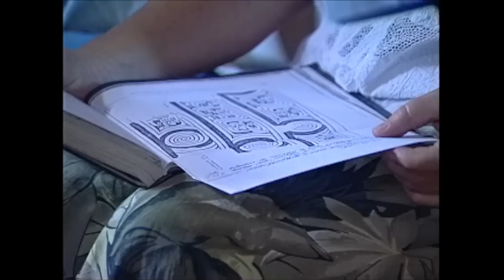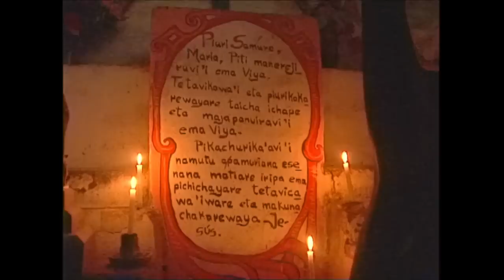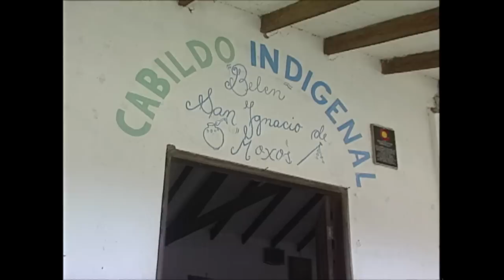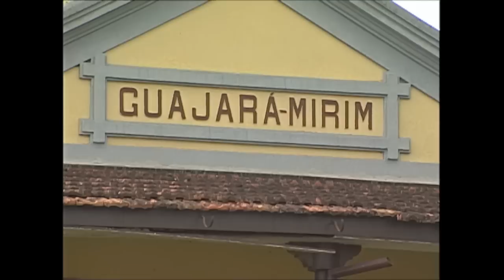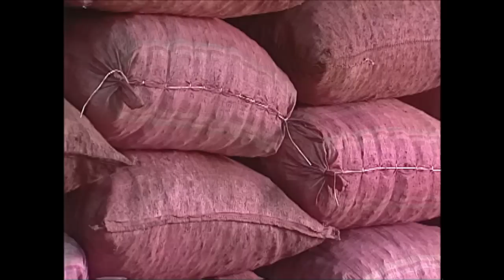Los Misterios del Gran Paititi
El Beni, que forma parte de la cuenca amazónica de Bolivia es un enorme  territorio casi deshabitado, sin embargo antiguas y misteriosas estructuras agro hidráulicas cubren miles de kilómetros cuadrados, conformando potencialmente el mayor espacio cultivado de América Precolombina. Viajamos junto a Kennet Lee quién postula que durante miles de año existió aquí el mítico El Dorado que buscaron infructuosamente los Incas por su gigantesca riqueza agrícola.
Dirección: Francisco Gedda
Fotografía: Ralf Oberti
Montaje: Pedro Chaskel
Investigación y Asistencia de Dirección: Maria Eugenia Jelincic
Producción Ejecutiva: Angeles Nuño
Texto: Maria Eugenia Jelincic, Francisco Gedda
Asesores Científicos: Kenneth Lee, Andrea Visinoni
Sonido: Fernando Arispe
Música Original: Jose Miguel Miranda, Jose Miguel Tobar
Narración: Roberto Poblete